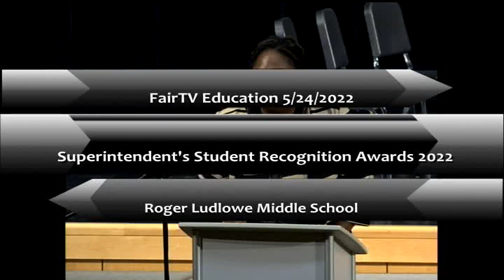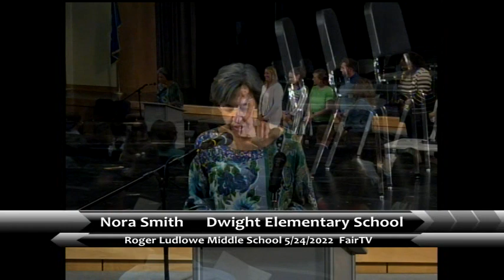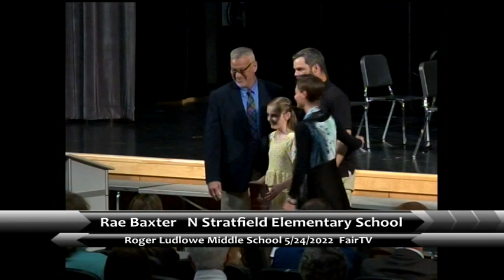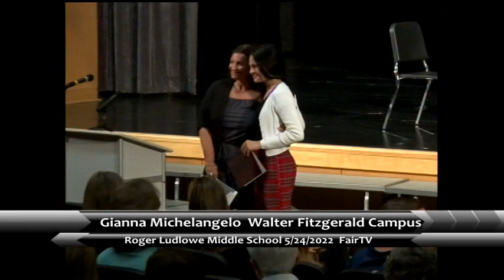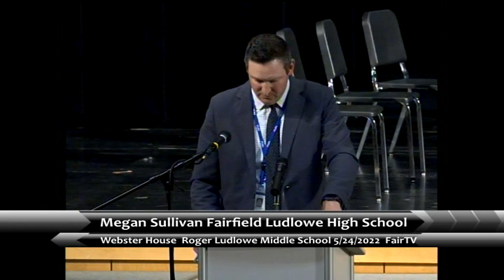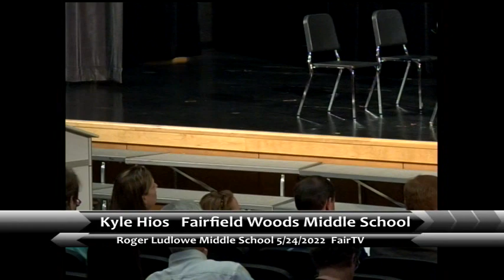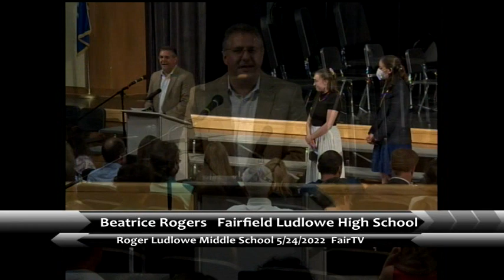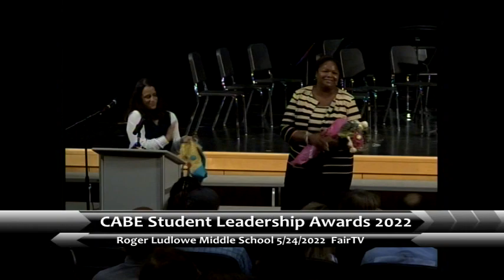Board of Education Student Recognition Awards 5-24-2022